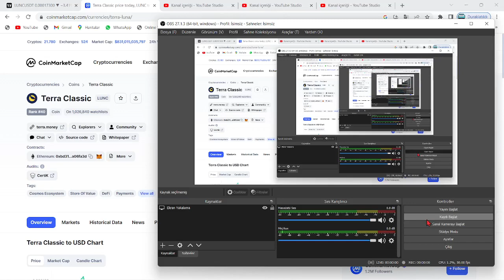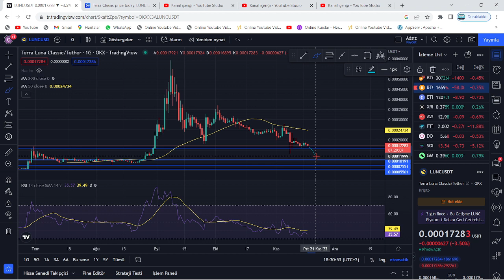TERRA LUNA ACİL!🚀FXSTREET:"LUNC COİN'DE BU KAÇMAYACAK NOKTAYA HAZIR OLUN!"🔥"LUNC'DA BURAYI BEKLE!!"🚀